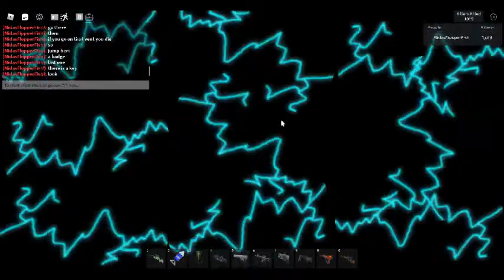Playing Survive And Kill The Killers In Area 51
today im going to show you some secrets about survive and kill the killerrs in area 51 (SAKTKIA 51)